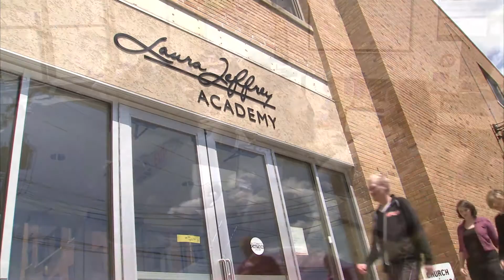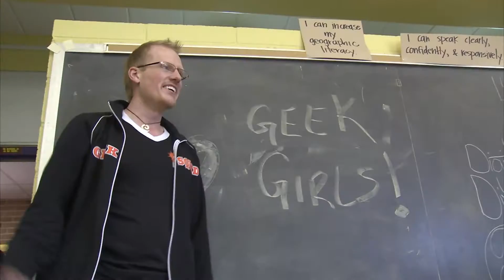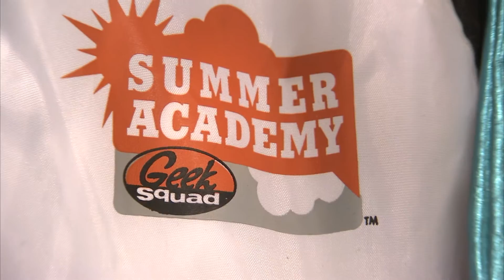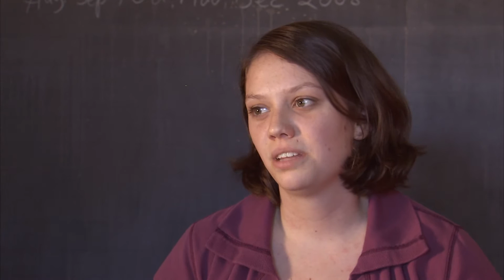Life to the Max Show #88 - "Geeks in Training"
Information Technology (I.T.) is currently one of the fastest-growing and most lucrative career tracks for young people. We visit Laura Jeffrey Academy in St. Paul, where students are getting a crash course in how to be a "computer geek." These students are learning how to use technology and how to teach others to overcome fears of computers.